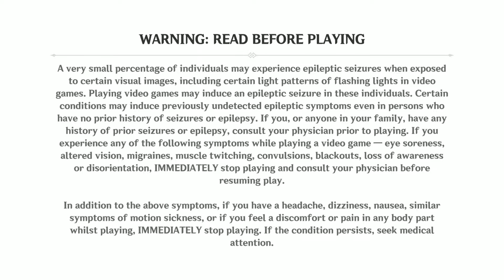Genshin Impact: Archon Worship